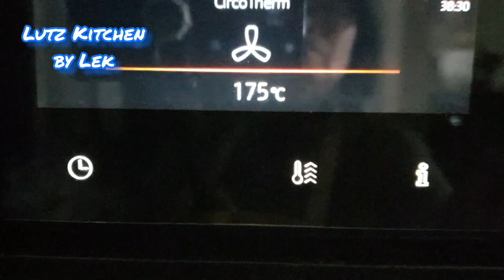เค้กหน้ากล้วยช็อกโกแล็ต Cake topping with Bananas and Chocolate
เค้กหน้ากล้วยช็อกโกแล็ต
Cake topping with Bananas and Chocolate
ส่วนผสมทำฐานขนมไข่
133 กรัม 2 ฟอง ไข่ไก่ 133 กรัม แป้งขนมเค้ก หรือแป้งอเนกประสงค์ เบอร์ 405
133 กรัม แป้งขนมเค้ก หรือแป้งอเนกประสงค์ เบอร์
133 กรัม น้ำตาลทรายแดง
133 กรัม เนยสด
40 กรัม นมไขมันเต็ม
1 ชช. วานิลลา
1 ชช. ผงฟู
1 หยิบมือ เกลือ

ส่วนที่ใช้ทาไส้
2 ชต. แยมแอปปริคอทใช้ทาฐานขนม
และครีมชีสที่ผสมแล้วทั้งหมด

ในครีมชีสมีส่วนผสมดังนี้
88 กรัม ครีมชีส
1 หยิบมือ เกลือ
1 ½ ชต. น้ำตาลทรายแดง

หน้าเค้ก
4 ลูกกล้วยหอม

ส่วนผสมหน้าช็อกโกแล็ตที่ 1
ส่วนผสมช็อกโกแล็ตที่ 1
350 กรัม ช็อกโกแล๊ต 59-60%
300 กรัม วิปปิ้งครีม (คราวหน้าใช้ 250 กรัม)
2 ชต. น้ำตาลทรายแดง

ส่วนผสมหน้าช็อกโกแล็ตที่ 2
100 กรัม นมสดไขมันเต็ม
20 กรัม หรือ 1 ½ ชต. แป้งข้าวโพด
60 กรัม น้ำตาลทรายแดง
30 กรัม ผงโกโก้
1 หยิบมือ เกลือ

Make the base of the cake
133 g. 2 eggs. Scale the eggs then write down the weight;
133 g. Cake flour or All-purpose no 405
133 g. Brown Sugar
133 g. Butter
40 g. Whole milk
1 tsp Vanilla
1 tsp Baking powder
1 Pinch of Salt

The filling
2 ชต. Apricot Jam
And ready mixed cream cheese

Ingredients for cream cheese mix.
88 g. Creamcheese
1 pinch of Salt
1 ½ tbsp Brown Sugar

Topping
Cut Bananas put on the top

Chocolate Mix #1
350 g. Chocolate dark 59-60%
300 g. Whipping cream
2 tbsp Brown Sugar

Chocolate Mix #2
100 g, Whole milk
20 g. Or 1 ½ tbsp Cornflour
60 g. Brown Sugar
30 g. Cacao powder
1 pinch of Salt

ชั่งน้ำหนักไข่ก่อนแล้วจดไว้ จากนั้นชั่ง แป้ง เนย น้ำตาลทรายแดง
แต่ละอย่างให้มีน้ำหนักเท่ากันกับไข่ที่ชั่งนะคะ
I scale the eggs first,
then write down the weight,
after that, I scale flour, butter,
and brown sugar - each item has to weigh the same weight as the eggs.

ทาเนยนิดหน่อยเพื่อให้กระดาษไขติดกับถาด เทแป้งที่ผสมแล้วลงในพิมพ์ขนม
Buttered the baking for the wax paper stick to the pan. Pour the batter into the baking pan

จากนั้นปรับให้ระดับเสมอกัน แล้วเอาไปเข้าเตาอบ
Then spread the batter evenly. Then put in the oven

อบเตา 185°C อบขนม 175°C ใช้เวลา 20 นาที
Preheat 185°C Baking cake 175°C time 20 min.

แล้วเอาออกจากเตา ผ่าครึ่งตามแนวนอน
Then take it out of the oven and cut the cake in half horizontally.

ตัดขอบสี่ด้านให้เสมอ
Trim all the edges.

จากนั้นดิฉันเตรียม ผสมครีมชีส เกลือ น้ำตาล เมื่อเข้ากันดีแล้ว พักไว้
After that, I mix cream cheese with Salt and Sugar until combine then set aside.

ทาแอปปริคอทแยมที่หน้าเค้กบริเวณที่แบ่งครึ่งไว้
Spread the apricot jam on the sheet

แล้วตามด้วยครีมชีสที่เตรียมไว้แล้ว
Then follow with mixed cream cheese.

แล้วกลับแผ่นบนสุดของเค้กคว่ำลงตามวิดีโอ
Then turn over the top half of the cake

แล้วจัดเรียงกล้วยตามความชอบ
Then cut bananas put on top of the cake

ต่อไปดิฉันทำส่วนผสมช็อกโกแล็ตที่ 1 หั่นช็อกโกแล็ตหยาบๆ แล้วพักไว้
Next, I make Chocolate Mix #1, roughly chop the chocolate into small pieces. Then set aside

เอาหม้อน้ำตั้งไฟ เอาช็อกโกแล็ตใส่ชามทนความร้อนตั้งบนหม้อน้ำ
Boil water in the pot put the chopped chocolate in a heat-proof bowl on top.

รอให้ช็อกโกแล็ตละลาย
Wait until it melts

คนให้ช็อกโกแล็ตละลายให้หมด
Stir chocolate until all melted

จากนั้นเทวิปปิ้งครีมลงไปผสมให้เข้ากันกับช็อกโกแล็ต แล้วพักไว้ที่อุณหภูมิพออุ่นๆ
After that add whipping cream into the chocolate, mix it well, then set aside in a warm area

แล้วทำส่วนผสมช็อกโกแล็ตที่ 2
Then I start to make Chocolate Mix #2

เอานมสด แป้งข้าวโพด น้ำตาลทรายแดง ผงโกโก้ เกลือเทรวมกันลงในหม้อ
On the counter: Pour milk, Cornflour, Brown Sugar, Cocoa powder, into the pot

คนให้ส่วนผสมทั้งหมดละลายในนมไม่จับตัวกัน โกโก้อาจจะเป็นเม็ดเล็กๆบ้างแต่ไม่เป็นไร
Mix them until combined. Cacao may have a small lump but it is okay.

แล้วเอาไปตั้งไฟปานกลางแล้วคนเร็วๆอย่าให้แป้งจับกันเป็นก้อน
Then put on the cooker use medium heat keep stirring until it smooth

เมื่อสุกแล้วเอาไปเทรวมกับส่วนผสมแรก คนให้เข้ากันดี บิสกิตจะใส่ก็ได้ไม่ใส่ก็ได้
When it is done, pour it into the first mix, then mix it well, you can skip the biscuits.

แล้วเทน้ำตาลทรายแดง คนให้เข้ากัน
Then I add Brown Sugar, mix it well.

จากนั้นเอาไปเทบนกล้วยที่จัดเรียงไว้แล้ว
After that pour it over the Bananas

ปาดหน้าให้เรียบ
Spread it out evenly

แล้วเอาไปใส่ตู้เย็นทิ้งไว้ 2-4 ชั่วโมง
Then leave in the fridge for 2-4 hours

หั่นเป็นชิ้นๆ แล้วเสิร์ฟ
Then cut the way your like it and serve

ทุกครั้งที่จะหั่นควรทำให้มีดร้อนหน่อยๆ  เพื่อช็อกโกแล็ตจะได้ไม่ติดมีดค่ะ
Before cutting the cake, use a warm knife cut. So the Chocolate won’t stick to the knife.

ขอให้มีความสุขกับการรับทานเค้กนี้นะคะ
Guten Appetit.

If you think it useful you can share anytime we will be delighted